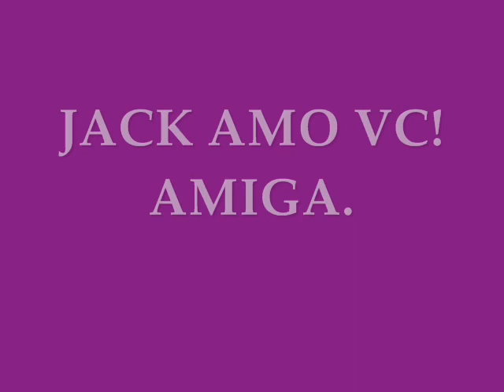JAck e Paula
amizade Paula e Jack